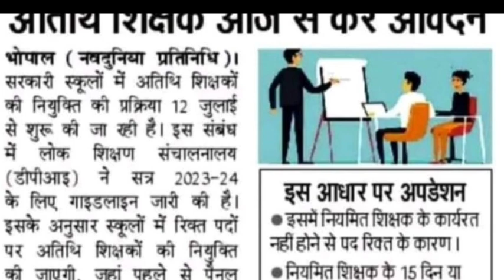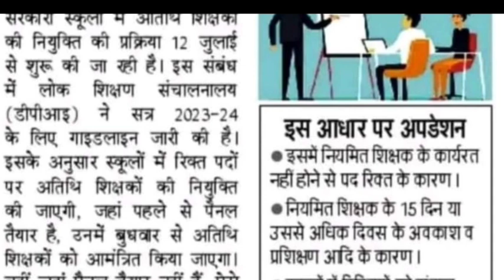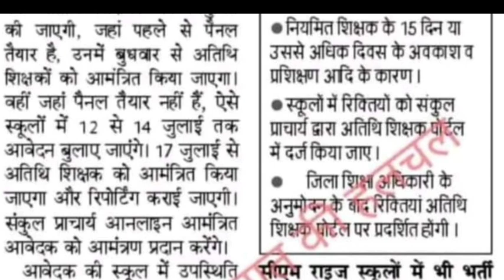अतिथि शिक्षक आवेदन प्रक्रिया 2024 25